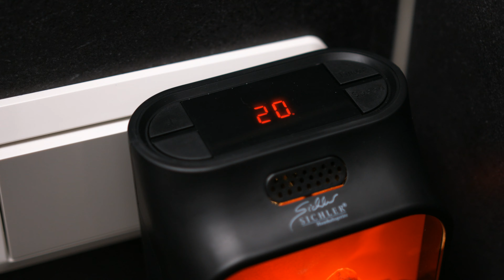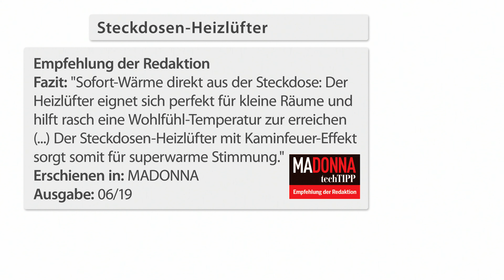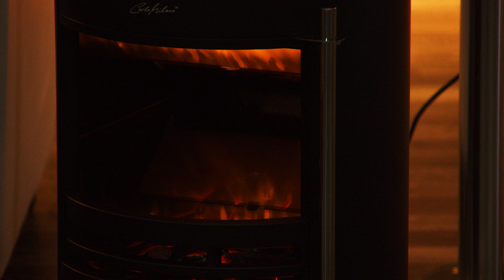Ein muss für kalte Sommerabende! Mit Vivien Konca bei PEARL TV (August 2019) 4K UHD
In diesem Video zeigen Andreas Rogotzki und Vivien Konca alles rund um.

(00:01:00) Sichler Mini Heizlüfter (Heizstrahler Kaminfeuer) - statt 59,90 EUR jetzt 25,99 EUR

(00:06:00) Carlo Milano Elektro Kaminofen (Elektrischer Ofen) - statt 169,90 EUR jetzt 88,99 EUR

(00:11:00) Carlo Milano Eleganter Elektro-Kamin Thar mit 1.700 Watt, 2 Heizstufen, Thermostat
Stilvoll, sicher und sauber: Ihr Elektrokamin für romantische Stimmung
* Perfekt fürs Wohnzimmer
* Thermostat hält eingestellte Temperatur
* Sicher und sauber
* Elektro-Kamin Thar in schickem Design
* Elegant gewölbte Glasfront
* Ohne Vorbereitung: einfach bei Bedarf an- oder ausschalten
* 2 Heizstufen wählbar: 850 und 1.700 Watt
* Thermostat hält eingestellte Temperatur automatisch
* Thermo-Abschaltung zum Schutz vor Überhitzen
* Sicher und sauber: kein Ruß, kein Rauch, keine Flamme
* Passt in jeden Raum: einfache Standmontage
* Stromversorgung: 230 Volt
* Maße: 42 x 50 x 21 cm, Gewicht: ca. 8,6 kg
* Elektrokamin inklusive deutscher Anleitung

(00:17:00) Carlo Milano Elektrokamin: Design-Elektro-Kaminofen mit 3D-Flammeneffekt, 2 Heizstufen, 2.000 W (Elektrokamin 3D-Flammeneffekt)
Gemütliche Kaminfeuer-Stimmung dank besonders realistischem Flammeneffekt
* Täuschend echter 3D-Flammeneffekt
* 2 Heizstufen wählbar
* Integriertes Thermostat
* Dekofeuer auch ohne Heizung
* Modernes Design
* Freistehender Elektro-Kamin "Mojave" in modernem Design
* 2 Heizstufen wählbar: 1.000 Watt und 2.000 Watt
* Ideal für Räume bis 20 m²
* Ohne Vorbereitung oder Putzen: einfach bei Bedarf an- oder ausschalten
* 3D-Feuereffekt: täuschend echtes Flammenspiel per Spiegel-Trick, ganz ohne Rauch und Ruß
* Großes Sichtfenster auf integrierte Dekoration im Brennholz-Look
* Auch nur Dekofeuer wählbar: für pure Kaminromantik ohne Heizung
* Integriertes Thermostat: stoppt das Heizen beim Erreichen der gewünschten Raumtemperatur automatisch
* Elegantes, rundes Design mit Griff-Attrappe
* Einfache Bedienung per Thermostat-Drehregler und 3 Schaltern: aus/Dekofeuer, Stufe 1, Stufe 2
* Sicherer Betrieb: automatische Abschaltung bei Überhitzung
* Gehäuse aus Metall
* Leistungsaufnahme: bis 2.000 Watt
* Maße (Ø x H): 40,7 x 64,8 cm, Gewicht: 14,3 kg
* Elektro-Kamin inklusive deutscher Anleitung - Außerdem relevant oder passend zu: Elektrischer Flamme, Echtflammeneffekt, Temperaturregler, Heizstrahler, Sitzheizung, Heizkörper, Kaminfeuer, LED, Gusseisen, Effekt

(00:23:00) Carlo Milano Elektrokamin Wand: Premium-Elektro-Kamin Sonora für Wand- und Standmontage, 90x56 cm (Elektrokamin Wandmontage)
Stilvoll, sicher und sauber: Der Elektrokamin perfektioniert das Kaminfeuer
* 2 Heizstufen wählbar: 2000/1000 Watt
* Dekofeuer dimmbar und auch ohne Heizeffekt nutzbar
* Großer Design-Elektro-Wandkamin Sonora zum Aufhängen oder Aufstellen, mit Fernbedienung
* 2 Heizstufen wählbar: 2000/1000 Watt
* Passt in jeden Raum: Zum Aufstellen und Aufhängen
* Stromversorgung: 230 V (Kabellänge 160 cm) Fernbedienung: 2 Batterien Typ AAA (bitte dazu bestellen)
* Maße: stehend 90 x 61 x 27, Wandmontage 90 x 56 x 18 cm
* Elektro-Kamin inklusive Fernbedienung, Standfuß, Wandmontage-Set und deutscher Anleitung - Außerdem relevant oder passend zu: Keramik Heizlüfter, Keramikheizer, Standheizung, Elektrischer, Holz, Möbel, Deko, Büro, LED